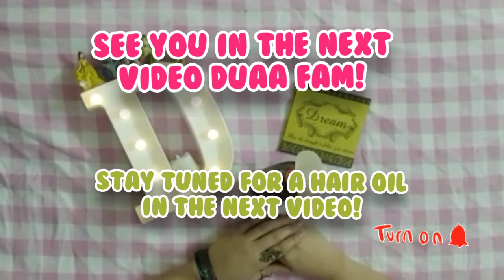Organic Hair tonic for fast hair growth!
Try this and tell me how good it was!

Love you all Duaa Fam!